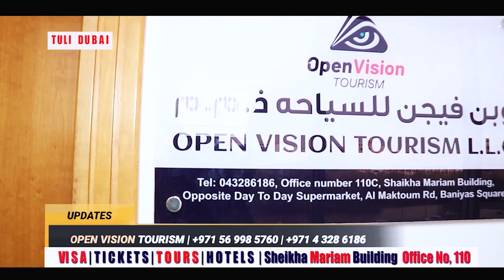Ekiri ku Baniyas abana Uganda akafo bakefuunza laba ekiri Wanno.